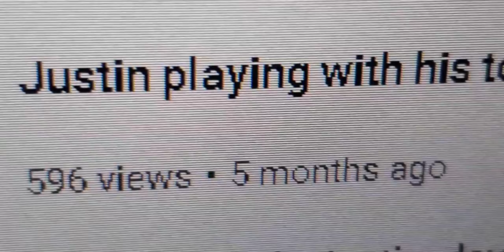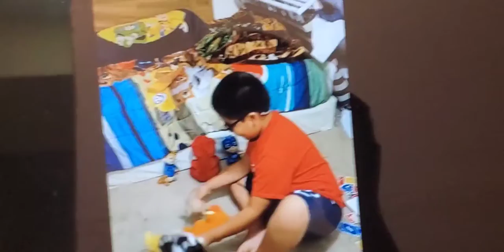Best of 2021.